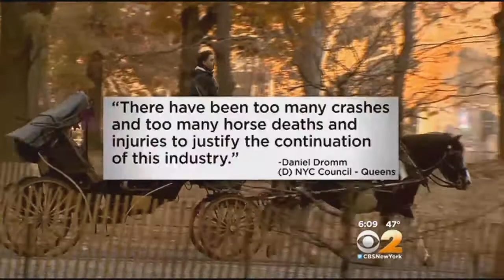Bill To Ban NYC Horse-Drawn Carriages Heading To City Council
Mayor Bill de Blasio has moved one step closer to fulfilling a campaign promise to get rid of horse-drawn carriages on the streets of New York City. But many carriage drivers say the city is robbing them of their livelihood. CBS2's Hazel Sanchez reports.